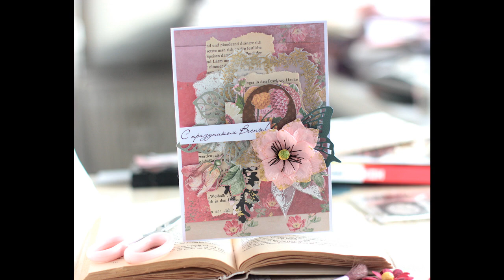Скрапоткрытка: Используем штампы и вырубку для открыток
В этом видео показываю, как с помощью техники эмбоссинга задействовать шатмпы для ваших открыток и добавить вырубку.
Штампы и ножи от EcoPaper.